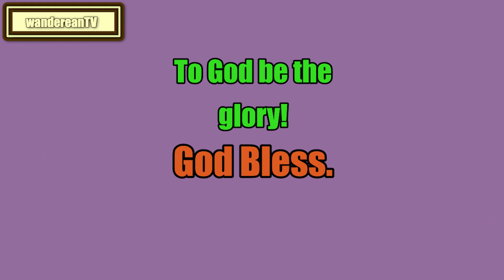Numbers Chapter 2 || John Gill’s Exposition of the Entire Bible